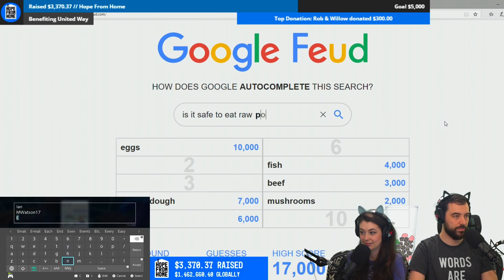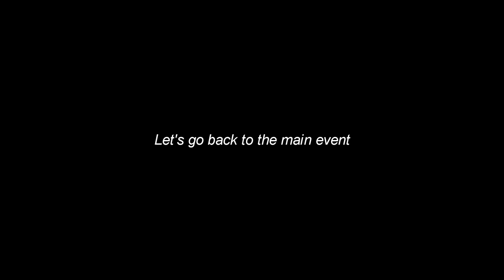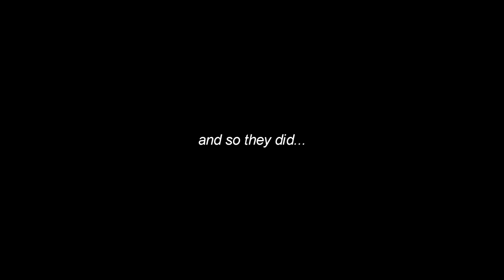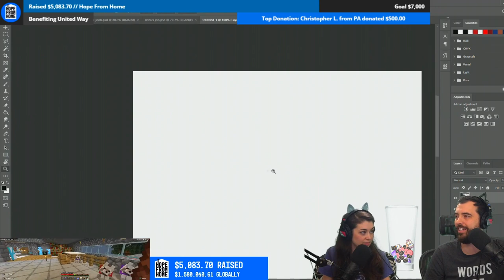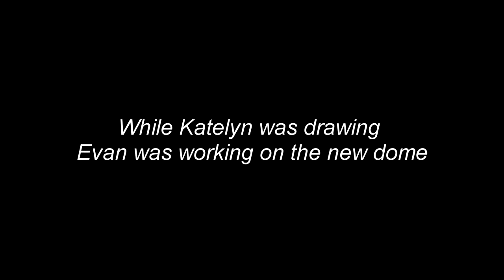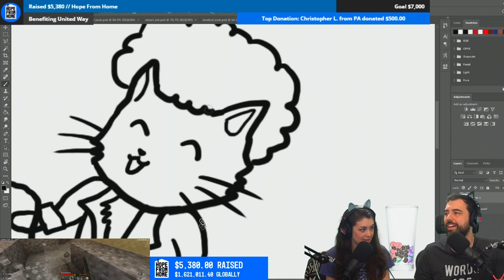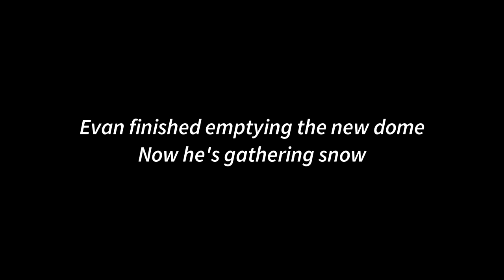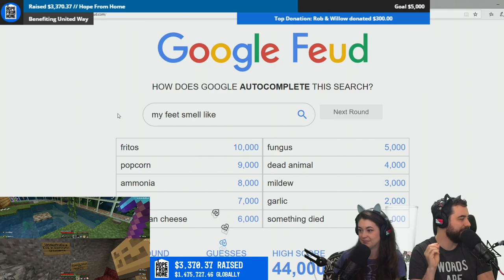Underwater bubble dome finale! (Minecraft pt.43)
Today we're finishing our underwater isolation bubble! We were also raising money for the HopeFromHome charity event, donating to United Way Worldwide, the United Nations Foundation, and Red Nose Day.